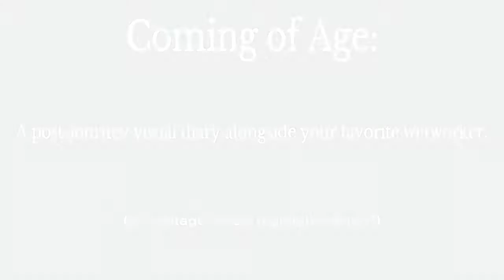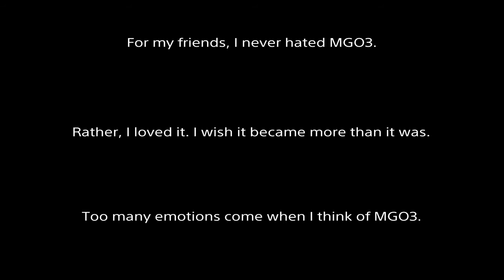[MGO3] Montage - Coming of Age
Watch me use aim assist and demo 3.
Clips vary from late ESL season, Survival matches, and a handful of Free Battle matches, between March 2016 through May 2016. This was a bit painful to make, because I found a lot of the gameplay a bit under my personal standards. Almost subpar.  But I ultimately thought of this as my way of letting go of MGO3. Think of this as some kind of unreleased demo/deletes scenes kind of deal.

I was pretty sure I would always hate this game because of what it could have become. But whatever. Also, I don't hate Sentiel. I was just poking fun at him leaving a game. He seems cool otherwise.

Song - IRIA [2005 Unreleased demo] - Celldweller